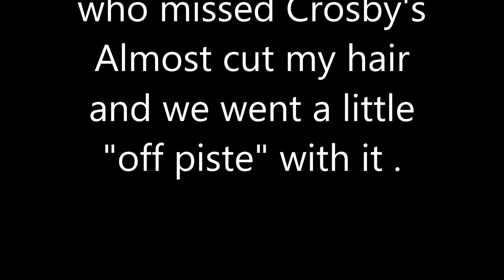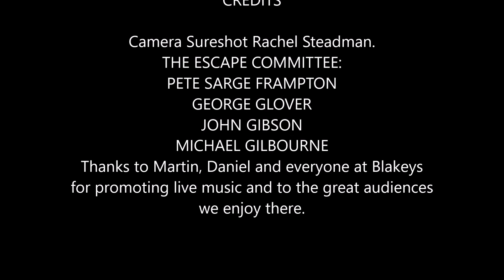Almost cut my hair Blakeys May 6th 2018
The Blakey lineup featuring Michael Gilbourne, John Gibson, Georgie Glover and Sarge. We were asked to repeat this song as an encore so obliged but went slightly off piste in the improve section.